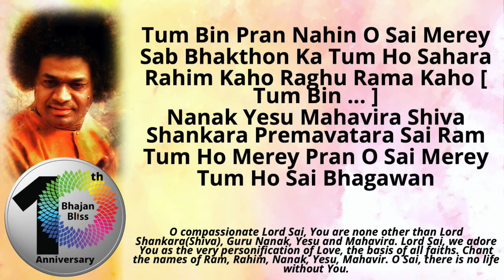376 | Tum Bin Praan Nahi O Sai Mere | BhajanBliss Daily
Tum Bin Pran Nahin O Sai Merey
Sab Bhakthon Ka Tum Ho Sahara
Rahim Kaho Raghu Rama Kaho [ Tum Bin ... ]
Nanak Yesu Mahavira Shiva Shankara Premavatara Sai Ram
Tum Ho Merey Pran O Sai Merey
Tum Ho Sai Bhagawan

O compassionate Lord Sai, You are none other than Lord Shankara(Shiva), Guru Nanak, Yesu and Mahavira. Lord Sai, we adore You as the very personification of Love, the basis of all faiths. Chant the names of Ram, Rahim, Nanak, Yesu, Mahavir. O Sai, there is no life without You.